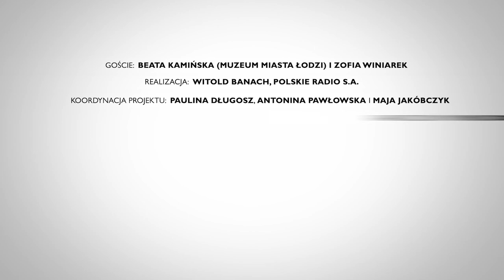Sekrety łódzkiego rzemiosła, Odcinek 1: Maglowanie to profesja i zamiłowanie (podcast)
Zanim Łódź stała się przemysłową metropolią, była przede wszystkim miastem kupców i rzemieślników. Dziś już trudno o znalezienie prawdziwych mistrzów ręcznych wyrobów i usług. W pierwszym odcinku podcastu usłyszycie o tym jak to jest zajmować się maglowaniem od trzeciego roku życia…

realizacja: Witold Banach Polskie Radio S.A.
goście: Beata Kamińska (Muzeum Miasta Łodzi), Zofia Winiarek
ilustracje: Tomasz Tomaszewski
grafika: Tomasz Kochelski

muzyka w audycji wykorzystano fragmenty nagrań prezentowanych na wystawie „Na wspólnym podwórku – łódzki tygiel kultur i wyznań”, realizacja: TRIAS AVI Sp. z o.o.